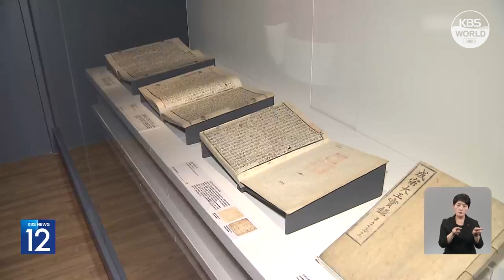Quan chức IOC thán phục trước những di sản tư liệu thế giới của Hàn Quốc l KBS NEWS 240125